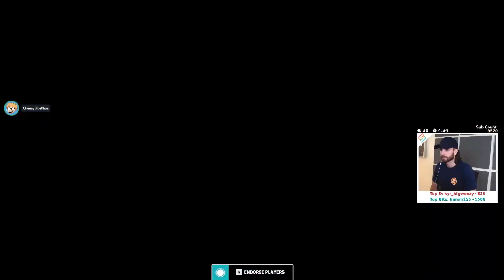I Deserve Play of the Game! - Overwatch 2